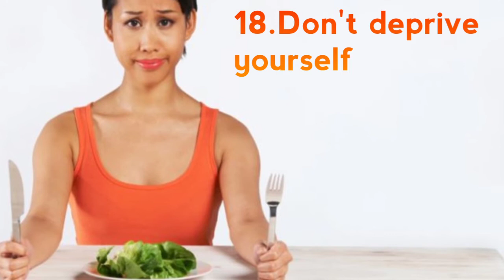30 Day Health Challenge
30 Day Health Challenge